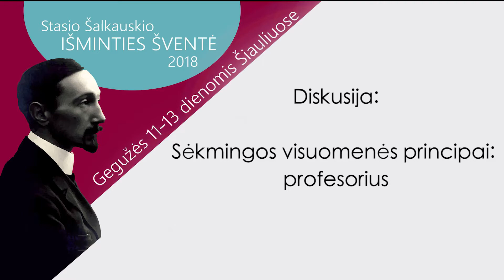Sėkmingos visuomenės principai - profesorius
Stasio Šalkausko išminties šventė 2018. Diskusija tema - Sėkmingos visuomenės principai - profesorius.